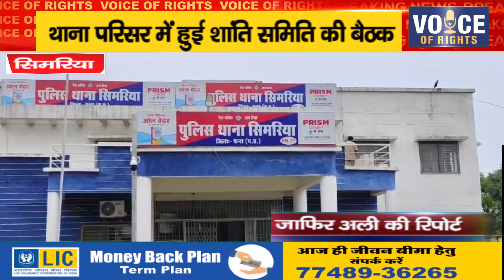सिमरिया ll थाना परिसर में हुई शांति समिति की बैठक